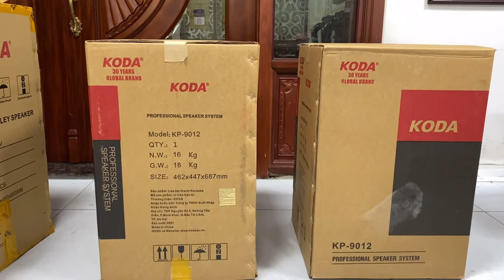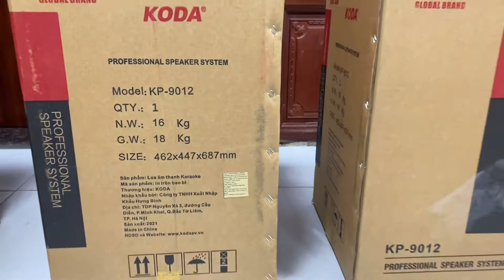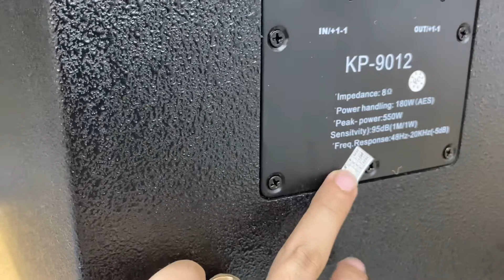Loa Full KoDa KP 9012 Đẹp ,hay,rẻ